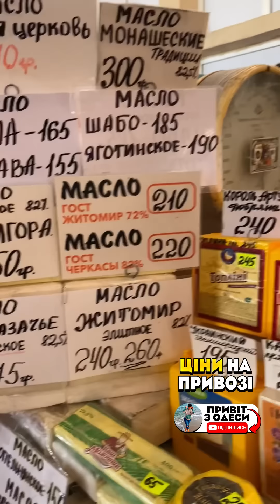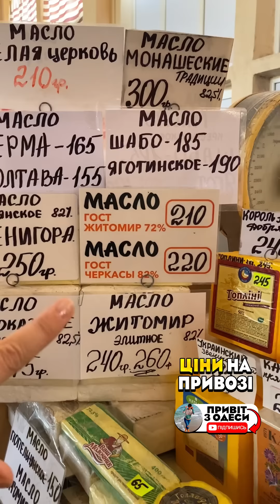Що з цінами 😱 Одеса Привоз ⚓️ Що купують одесити сьогодні ❓Ціни на полуницю, черешню 🍒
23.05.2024 Що з цінами сьогодні на Привозі?

Що ще вас цікавить? Пишіть, обов'язково покажу. 🤗